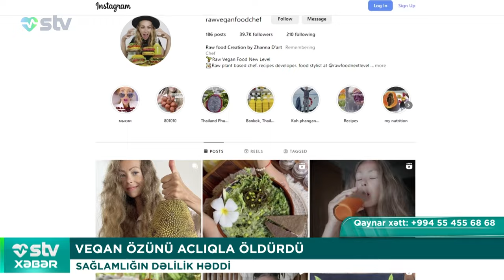YUMURTALIQDAN 23 KİLOQRAM KÜTLƏ ÇIXARILIB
00:00

00:16 ŞƏMKİRDƏ 16 YAŞLI GƏNC İLDIRIMDAN ÖLÜB
ARAŞDIRMA APARILIR

1:45 AMERİKA KARANTİN ELAN ETDİ
AĞCAQANADLAR ÖLÜMCÜL XƏSTƏLİK YAYIR

3:02 YUMURTALIQDAN 23 KİLOQRAM KÜTLƏ ÇIXARILIB
“ARTIQ YERİYƏ BİLMİRDİ”

4:05 SAXTA ŞƏKƏR DƏRMANLARI İNTİHARA SÖVQ EDİR
“JAMA NETWORK OPEN”DƏ YENİ ARAŞDIRMA

5:23 “BAŞIN DUMANLANMASI” NƏDİR?
HAMIDA VAR?!

6:58 VEQAN ÖZÜNÜ ACLIQLA ÖLDÜRDÜ
SAĞLAMLIĞIN DƏLİLİK HƏDDİ